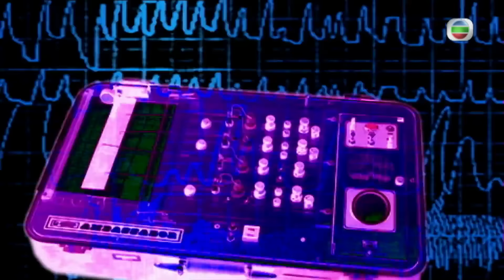TVB查案劇 | 再被毆打卻不報警 | 讀心神探 17/20 | 林保怡、黃宗澤、田蕊妮、陳茵媺、黎諾懿、謝雪心 | 粵語中字 | 2010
TVB完整版劇集《讀心神探》(Every Move You Make)(主演: 林保怡、黃宗澤、田蕊妮、陳茵媺、黎諾懿、謝雪心):姚學琛(林保怡 飾)記憶力超群，曾經跟一神秘女子習過記憶技巧，加之赴美國學習犯罪心理學，遂成為一名非凡的“讀心神探”。所謂“讀心”就是能夠從人的一言一行洞察其內心的真實想法，學琛憑借這項能力屢破疑案。學琛工作的警局也有著錯綜復雜的關系：對學琛“讀心”能力頗有微詞的新人何禮賢（黃宗澤 飾）竟背地里與其妹貝兒( 陳茵媺 飾)交往；另一位離異同事葉展婷（田蕊妮 飾）對學琛頗有好感。但在學琛內心深處卻有一個不為人知的心理陰影——少時曾經親眼目睹自己的父親因意外而死，後隨母親改嫁在一個不健全的家庭成長。豈料，某日學琛“死去”的父親竟然意外出現……